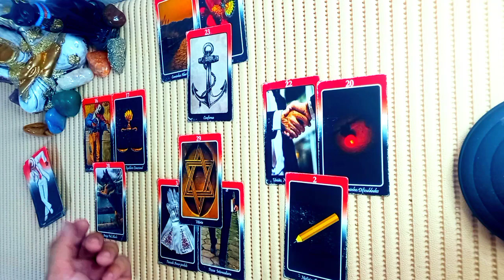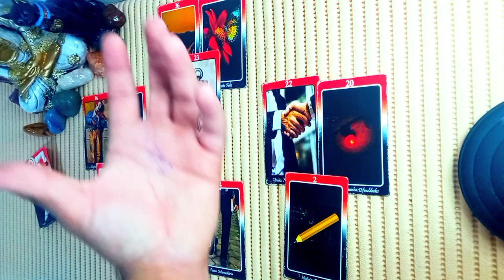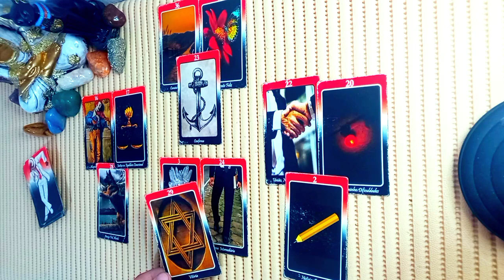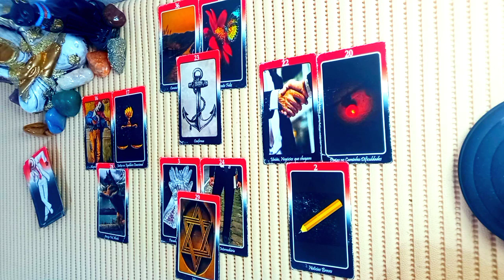♋Câncer/ 04 coisas que chegará rápido em sua vida!